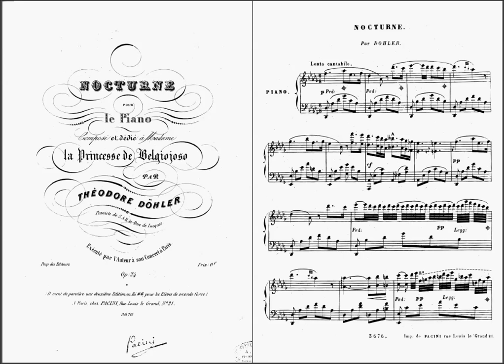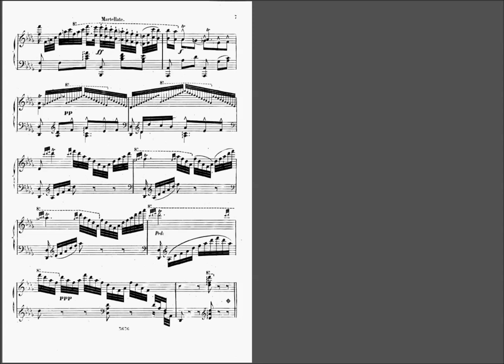Nocturne Op.24 Nr.1 (Théodore Döhler)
ça fait toujours plaisir d'avoir des retours (fussent-ils négatifs)